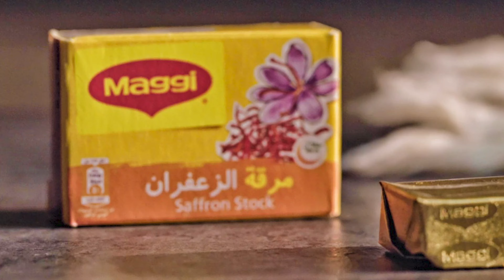مرقة الزعفران من ماجي: وصفة طاجن الدجاج مع اليقطين والقرصايا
للمزيد من الوصفات، زوروا موقعنا

MAGGIArabia